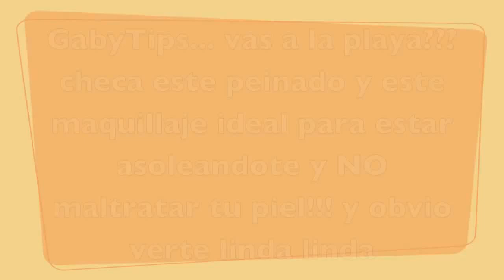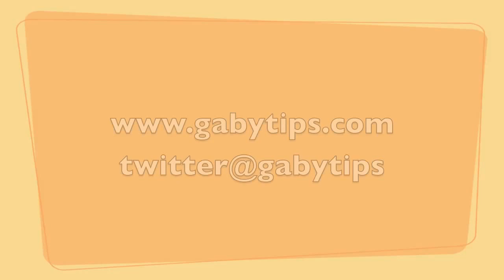GabyTips... PLAYA maquillaje y peinado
Amigoooos no se equivoqueeeeen a veces queremos vernos muy hermosos en la playa pero el sooool es muy malo para nuestro cutis y cabello. hay que saber que hacer y vernos bien, checa estos consejos para lucir espectacular en la playa aun con poco maquillaje!!